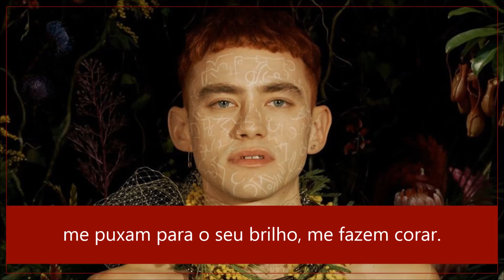Hypnotised - Years & Years (Tradução)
Hypnotised by Years & Years.
Palo Santo, 2018.

Letra em inglês (Lyrics):

I had a dream of a ship that was sailed in the night
Such a sweet, sweet call
The siren soothes my mind
Who am I going to be when the curtain is drawn?
In the cold, cold light they whisper to me: Take it all

Ooh-ooh-ooh
The fortune said: Flowers bloom with no regret

Surround me, body and soul
Pull me into your glow, make me blush
Unbound me, spin me in gold
As the story unfolds in your touch

Ooh-ooh-ooh-ooh
Who can breathe me into life?
Ooh-ooh-ooh-ooh
Just one more look at you
My heart has been hypnotized

I know a place where it's always so perfect and blue
And the boy says: Babe, believe me, it's all for you

And every color comes to life
As petals fall before your eyes
You kiss me and I'm hypnotized